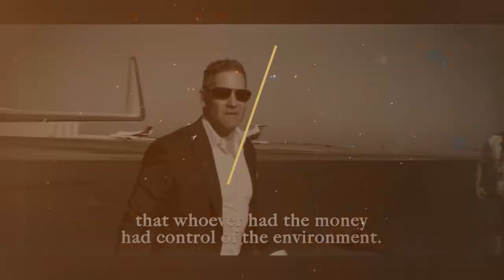Les 10 Règles Explosives du Livre 10X de @GrantCardone [Transformez Votre Vie Aujourd'hui]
Grant Cardone, à travers son livre 10X, nous donne 10 conseils clés pour transformer sa Vie et performer.

Je t'invite à les découvrir tout au long de cette vidéo.

0:00 Intro
01:21 Le contexte
02:39 Grant Cardone
02:56 Règle #1
03:53 Règle #2
04:43 Règle #3
05:47 Règle #4
06:50 Règle #5
07:51 Règle #6
08:28 Règle #7
09:14 Règle #8
09:26 Règle #9
10:30 Conclusion